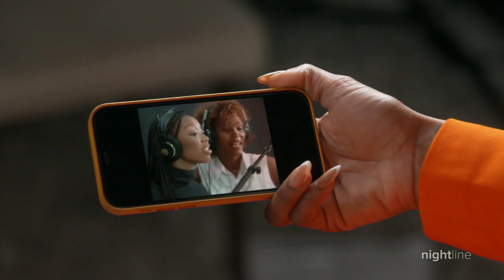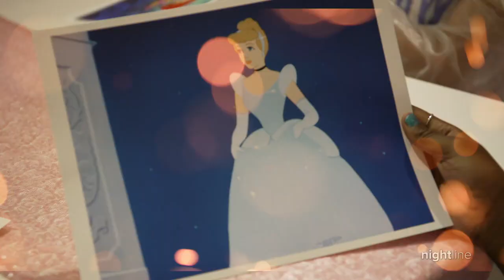Disney's 'Cinderella' cast looks back on 25 years of magic | Nightline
Brandy, Whoopi Goldberg and other stars of the 1997 special reflect on its long-lasting legacy in "Cinderella: The Reunion, A Special Edition of 20/20."